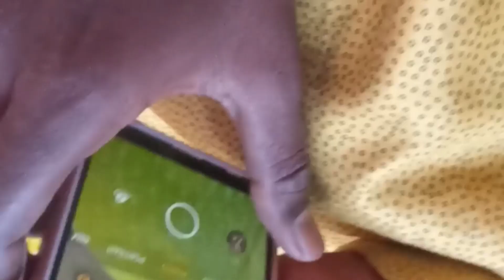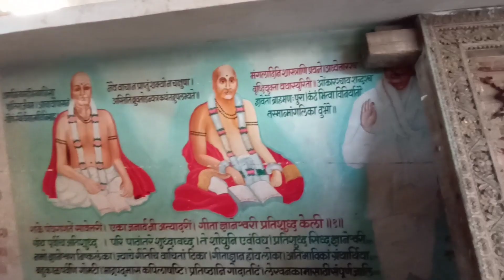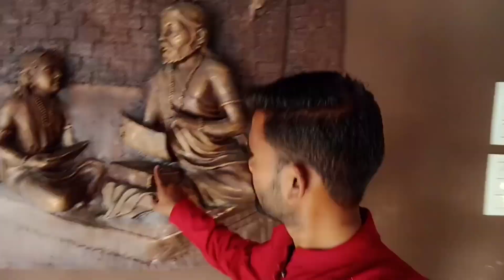आपेगाव ला मि आनी काेडु तात्या आनी मिञ परिवार 😂👌👌💫💫